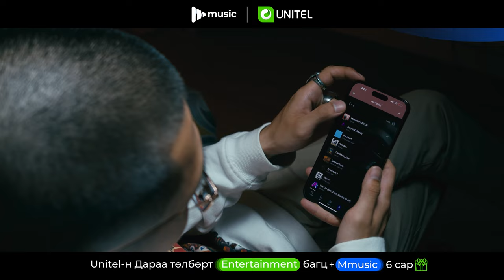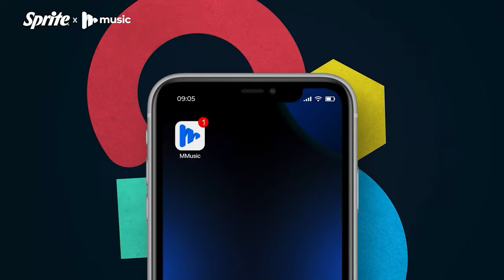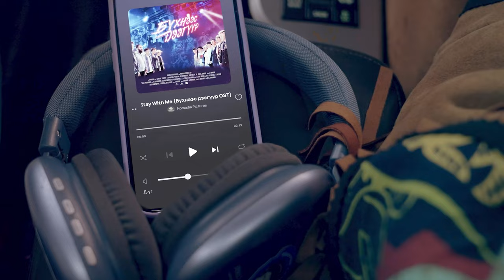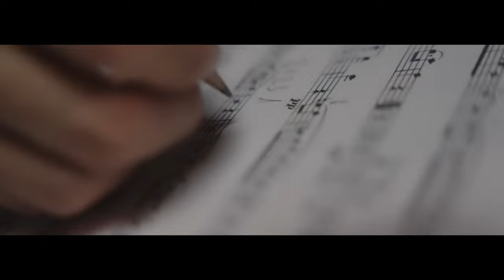MMusic Podcast: Growl of Clown | S2E4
Season 2 Episode 4:
Tuana:

Presented by:
MMusic

Powered by:
Playtime Festival

Хамтрагч
Unitel

Хамтрагч
Sprite Mongolia

Produced by: Nimo, munhjine
Camera crew: Bilguun, Yesuntug
Sound Engineer: Yesuntug
Cooperation: Gerelee
Edited by: munhjine